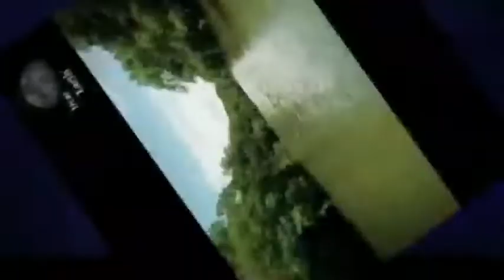DearEarth/ mosquitoes dangerous for human, Black sweetcorn, दुनिया का सबसे बड़ा केले का पेड़?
mosquitoes dangerous for human, Black sweetcorn, दुनिया का सबसे बड़ा केले का पेड